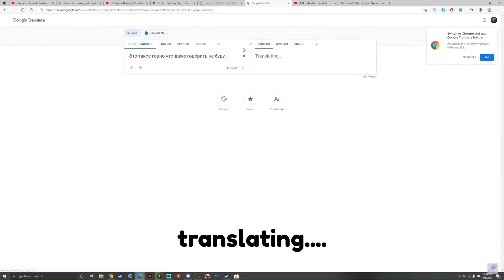droodles blitz RAGING | 2023 MEGA COMPILATION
mega compilation of the FUNNIEST droodles blitz clips of 2023. happ new yearz

"inevitable_ is like, you need to think about other people - im like, nah, screw that." - droodles 2023

all clips were sourced from droodles blitz livestreams and videos, go check out his channel: Droodles Blitz.

please like and sub if you enjoyed the video. it makes me smile :]

IGN: inevitable_
NA server

wotblitz wot blitz wotb world of tanks blitz inevit inevit_ inevitable wotb inevitable_ droodles droodles blitz meadsy69 sweatchman happy wotb hisroyalfatness anggael wotb joe